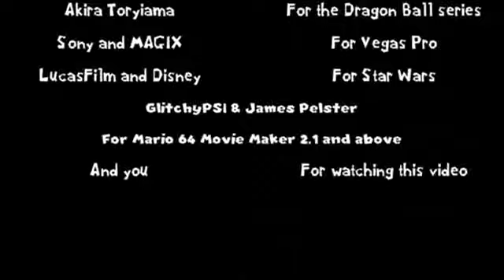Mike and Revio Bloops Episode 1 YTP (made by iMatrix)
This was originally made by iMatrix before his channel was deleted.
Just thought I'd give you a heads up.